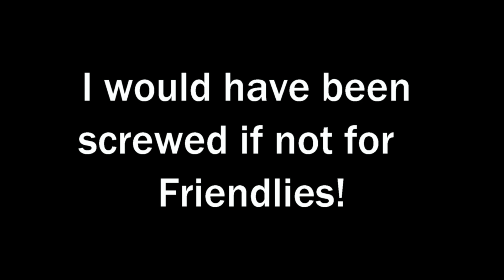IL-2 BoS: Saved by Friendlies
Always check your six!  I got bounced by a pair of enemies and survived long enough to have some other 109s come in and take them out for me!  ~S~ To the guys that saved my hide!